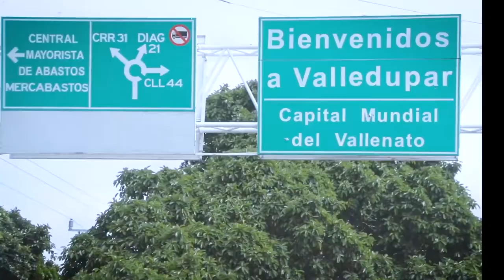AVANCES DE PAZ CON LEGALIDAD SON PRESENTADOS A LAS COMUNIDADES ÉTNICAS DE LA SUB REGIÓN SIERRA NEVAD